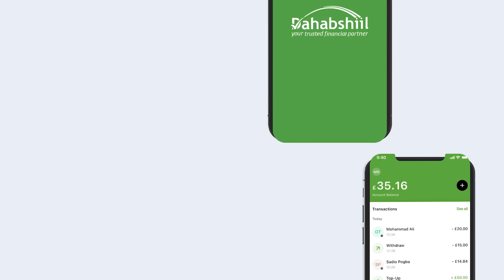Ankara Ayaa go'aan kasoo saartay booqasho uu Maxamed Bin Salmaan Ku Tagayo Turkiga